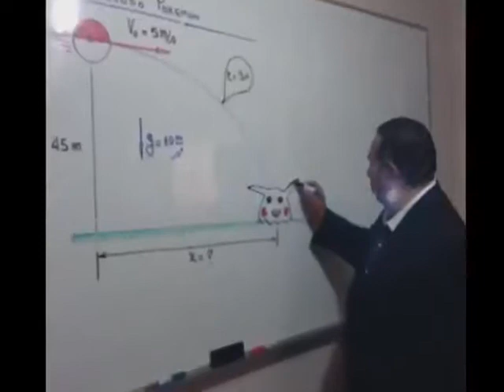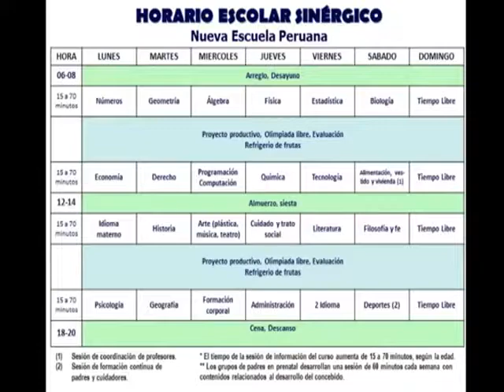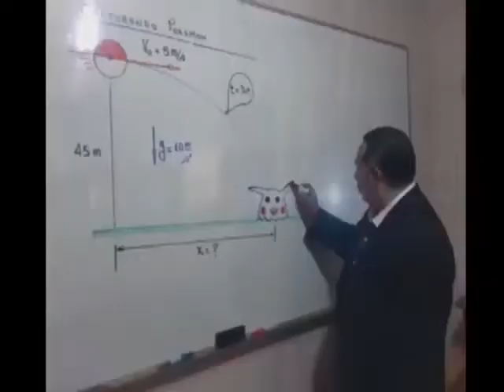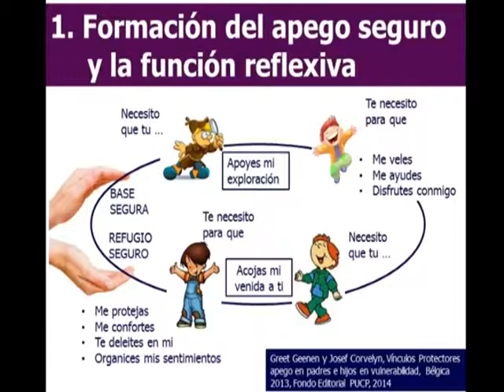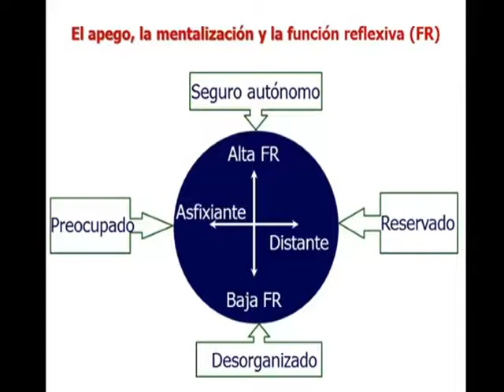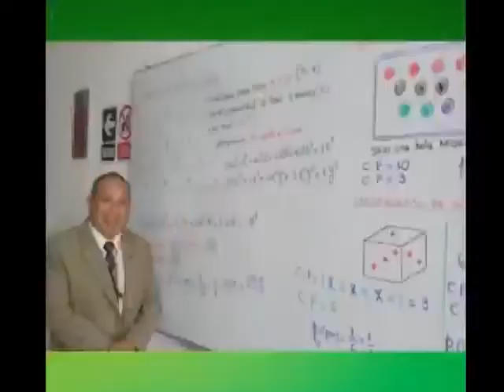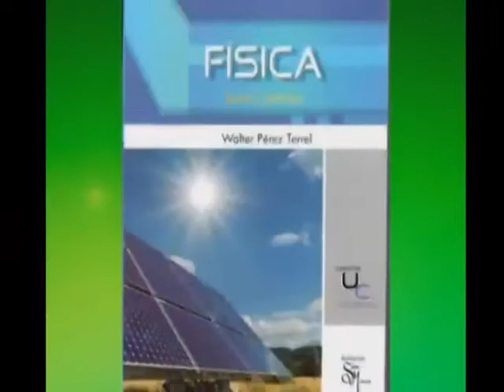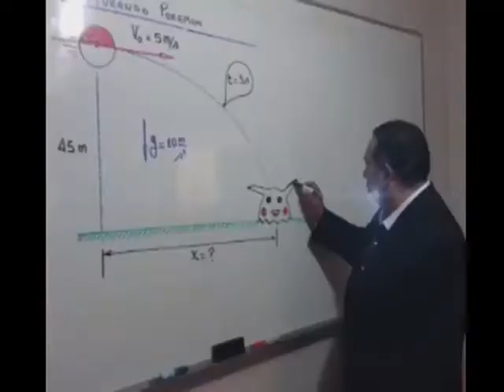4to Programa 'Educación para la Vida' Emitido 19-10-17